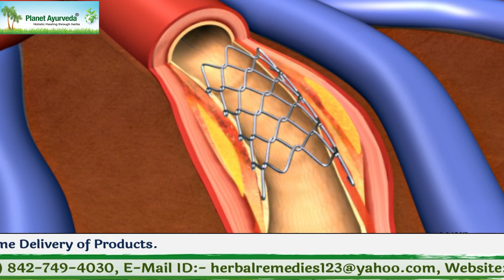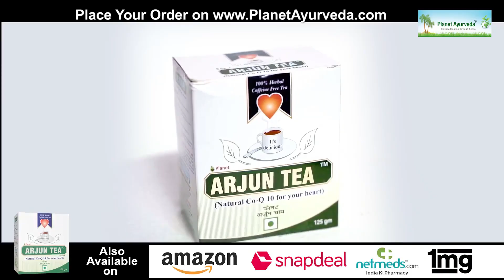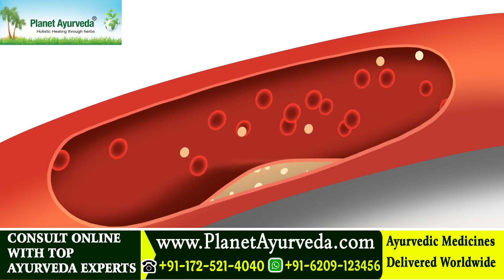Terminalia Arjuna Bark (अर्जुन छाल)- Benefits for Heart Problems | Radio Talk of Top Ayurveda Expert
Arjuna Bark (Anti-ageing, Antioxidant, Healing, Anti-inflammatory, Cardiac Tonic)

Arjun Tea is a herbal tea and is the best energy-boosting drink for cardiac, hypertensive and other patients which are restricted for the use of caffeinated drinks. This herbal tea is a rich source of natural CO-Q10. It contains poly-phenols, pro-anthocyanidins, anti-oxidants, cardiac glycosides, anti – ageing soldiers etc. This tea can be utilized daily by healthy individuals as well. The ingredients are Arjuna, Punarnava, Pipaltwak, Dalchini (Cinnamon), and Chotti Elaichi (Green Cardamom). Arjuna tea improves cardiovascular functions and overall health. Along with that it also boosts energy and stamina. The delicious and exotic taste of this tea makes it easy to consume.

Arjun is one of the most famous herbs known today. It has many effective medicinal uses especially for the heart and circulatory system which make it such a valuable herbal component in the treatment of heart problems in Ayurveda.

As we all know, the reddish bark of the plant is the main useful part. Although other parts of this majestic tree are also used for treatment. It belongs to Harar family, Combretaceae. The Latin name of the plant is Terminalia arjuna.

In India, Arjuna is one of the most religious and sacred trees. Leaves and flowers of this tree are used for Lord Vishnu and Ganesh pooja on religious occasions. From ancient times this herb has been used in Ayurvedic preparation for its versatile medicinal properties.

Arjuna is a well-known cardiac tonic. It works on the heart and its associated structures like the blood vessels that originate from the heart and supports these to work effectively in coordination. As we all know stress has become such an unwanted part of our lives these days that it is almost impossible to get rid of it from our system. Most of us in fact have learnt to live with it.

Arjuna's special action on the heart helps to fight stress-induced heart problems. It also has a very good effect on the insulin hormone which helps the patients of diabetes. All in all, it is also a very good antioxidant for the body and can help slow down age-related changes in the body.